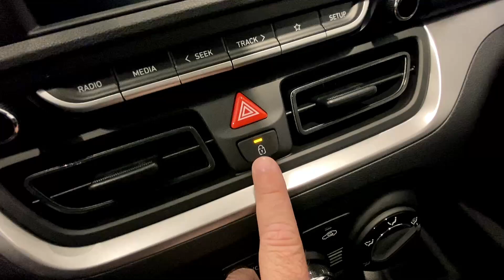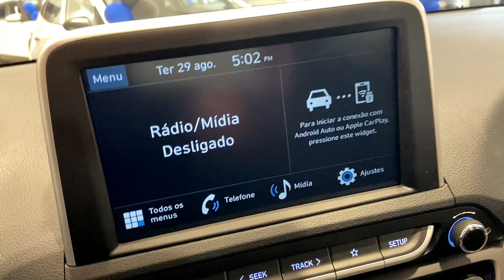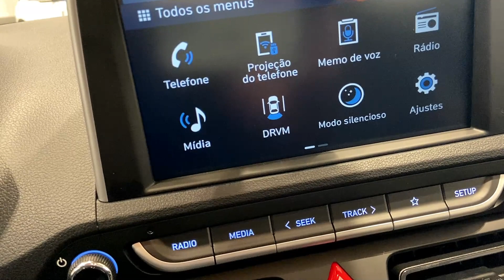NOVO HB20 COMFORT PLUS HACHT 2024: PREÇOS E DETALHES!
A aguardada nova versão do Hyundai HB20 Comfort Plus 2024 chegou com um desempenho incrível. Equipado com o motor Kappa 1.0 Turbo Flex, ele oferece uma potência surpreendente de 120 cavalos, garantindo uma condução empolgante e eficiente. Além disso, o câmbio automático de 6 velocidades proporciona trocas suaves e precisas, tornando cada trajeto ainda mais prazeroso.

As rodas diamantadas aro 15 conferem um toque de sofisticação ao visual, enquanto os freios a discos ventilados na dianteira e a tambor na traseira garantem uma frenagem confiável e segura. E não podemos deixar de mencionar o espaçoso porta-malas de 300 litros, perfeito para acomodar suas bagagens com facilidade.

Se você busca por um carro que une desempenho, conforto e tecnologia, o novo Hyundai HB20 Comfort Plus 2024 é a escolha ideal. Com todos esses atributos, ele desperta a atenção, alimenta o interesse, cria o desejo e, sem dúvida, é uma ação necessária para quem busca qualidade e inovação em um veículo.

00:00 Introdução
00:52 Panorama geral do carro
03:44 Dimensões/Suspensão
04:36 Jogo de rodas/freios
05:16 Itens de série
06:18 Conjunto ótico
07:13 Capacidade de Porta-mals
08:12 Motorização
09:55 Valor do Hyundai HB20 Comfort Plus - 2024
10:39 Acabamento interno
17:35 Agradecimentos aos inscritos

📶Mais informações:
Urca Hyundai - Uberaba - MG
Endereço: Avenida Guilherme Ferreira, 2522
São Benedito - Nossa Sra. da Abadia

Vídeos todos os dias 18h45m